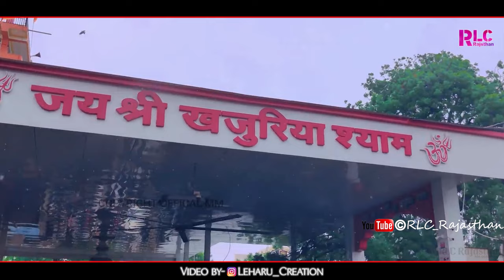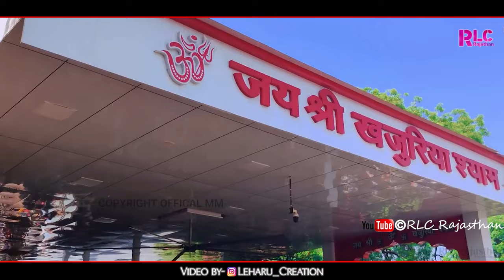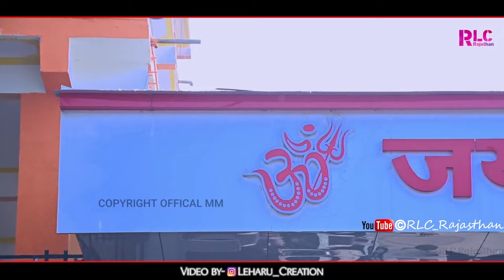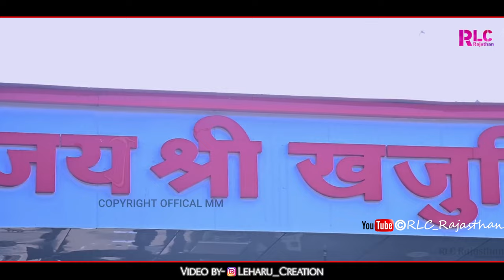खजुरिया श्याम सिस्टम सेट || Parasram Bhadana, Narpat Singh || new instagram viral song 2023 | System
खजुरिया श्याम कर देला सिस्टम सेट || Narpat singh, Parasram Bhadana || New Kali Thar वायरल सोंग 2023
►Licensed to YouTube by  (on behalf of RLC Ranasthan ) and 2 Music Rights Societies

Song Credit
►Music Label - RLC Rajasthan

► Song - Khajuriya Shyam Kar Dela System Set (New Kali Thar)
►Singer -Raju Rawal,Rinku Sharma
►Lerics-  Narpat singh
►Directed by
►Video Editor/ Leharu Creation
► Artist-Narpat Singh
►Producer - Leharu Rawal( RLC Rajasthan)
►Management by- Leharu Rawal ( @leharu_creation)
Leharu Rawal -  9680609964